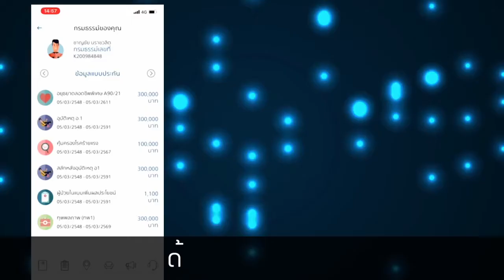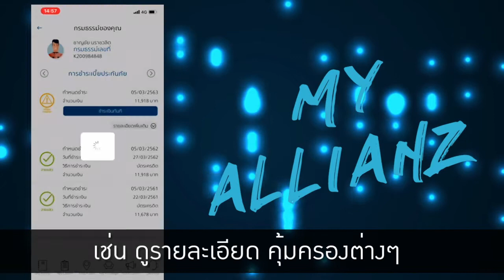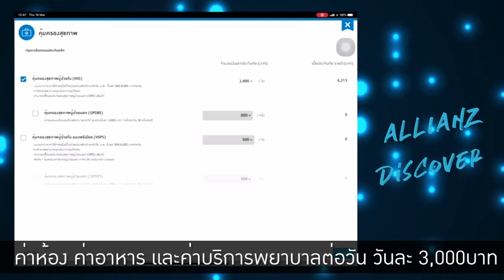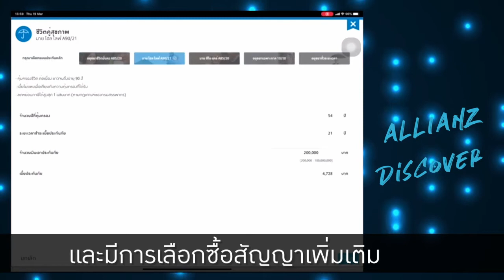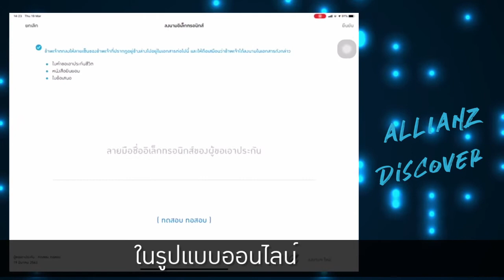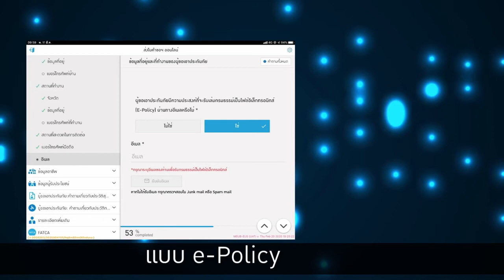ตัวแทนประกันชีวิตยุค Digital ง่ายกว่าที่คิด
เป็นตัวแทนประกันชีวิต ในยุค 2020 เหมาะมากกับคนยุคที่มี iPad เครื่องเดียว สร้างเงินล้านได้ไม่ยากเกินไป